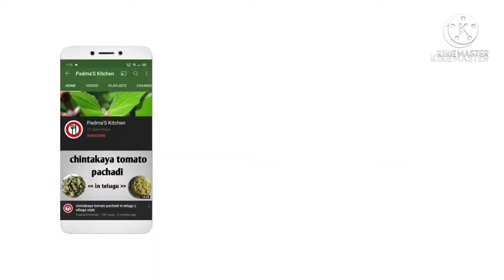తెలంగాణ స్టైల్ బోటి కూర తయారీ విధానం || how to make boti curry in telugu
Privious video links.

In this video I will guide you to make "బోటి కూర" in telugu, this recipe is very easy and simple it is also a very tasty recipe, and it is a perfect combination of rice, chapati, jonna rota, and sajja rota so please try it at your home.

Tags.
తెలంగాణ స్టైల్ బోటి కూర తయారీ విధానం,
How to make boti curry in telugu,
make boti curry in telugu,
Home made boti curry in telugu,
Village style boti curry in telugu,
90's style boti curry in telugu,
Telangana special boti curry in telugu,
Telangana style boti curry in telugu,
Restaurant style boti curry in telugu,
Amma chethi boti curry in telugu,
South Indian style boti curry in telugu.